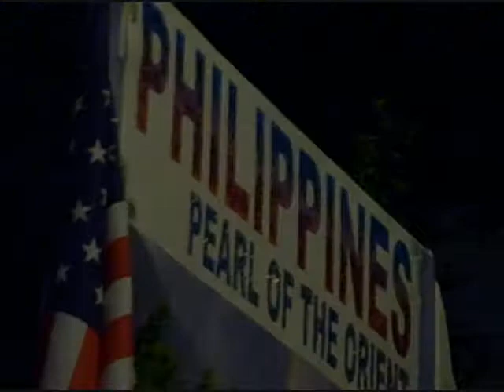SeaFair Torchlight Parade 2009 - Event Highlights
A compilation of clips taken at Seattle's 2009 SeaFair Torchlight Parade highlight some of the events most spectacular moments set to the tune of "Fairest of the Fair."  SeaFair has been a Western Washington tradition since 1949.  Enjoy!